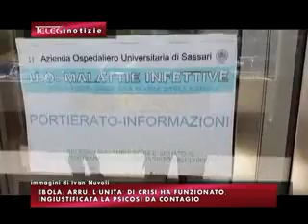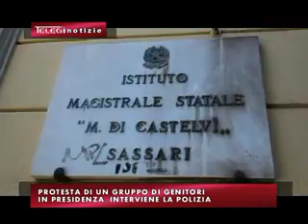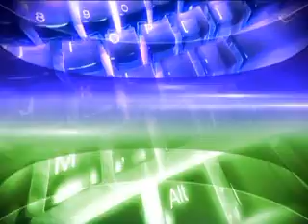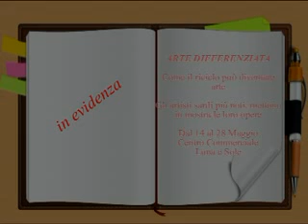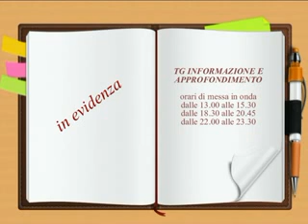TG 14 MAGGIO 2015